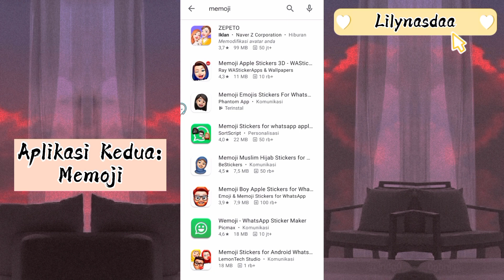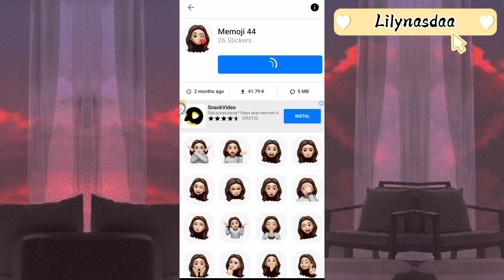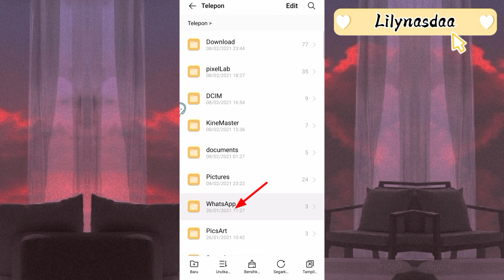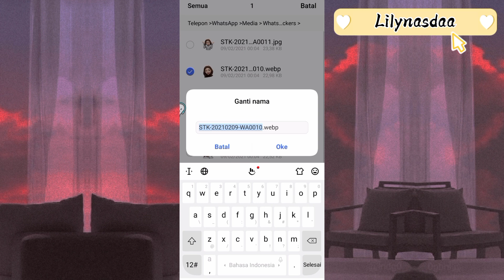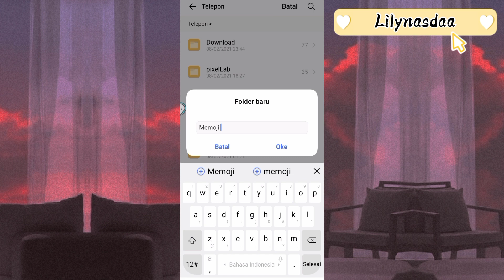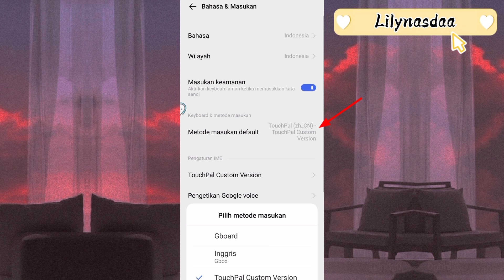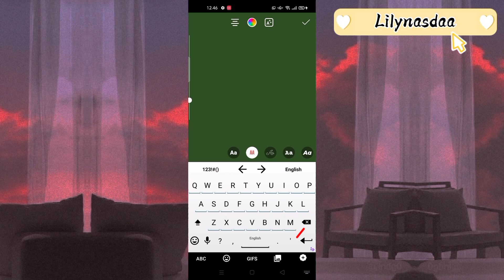CARA MEMBUAT MEMOJI DI INSTASTORY ANDROID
✨Holla Hallo guys✨
Jadi divideo ini aku akan buat video tutorial cara membuat stiker memoji iphone di instagram story android🥰 .Nah untuk kalian yg penasaran gimana caranya makanya tonton video ini sampai habis👌

Happy Watching🤗

•Record: Vivo S1
•Thumbnail: Pixellab
•Editing: Capcut + Kinemaster Mod